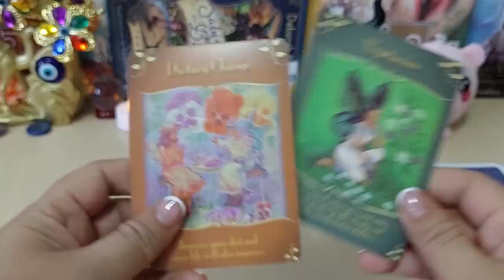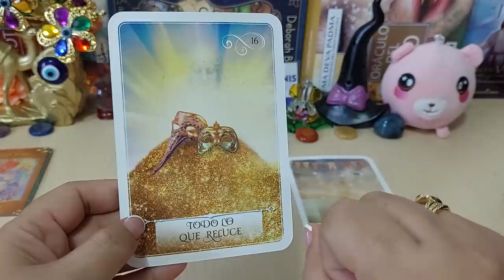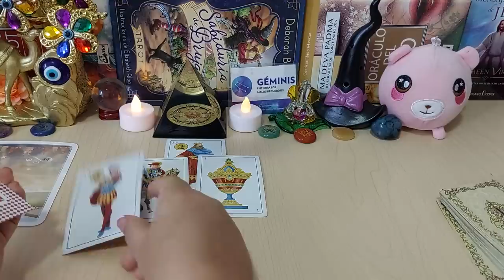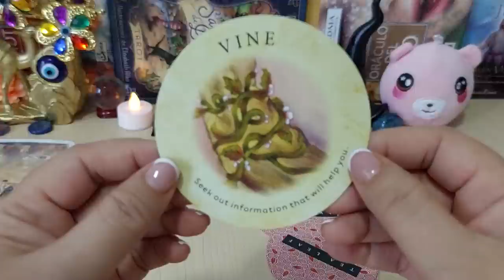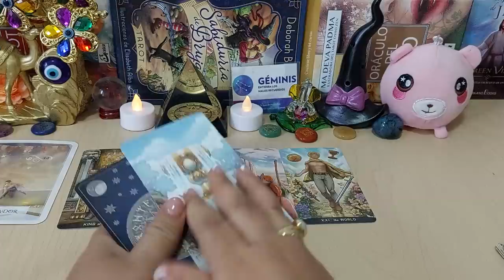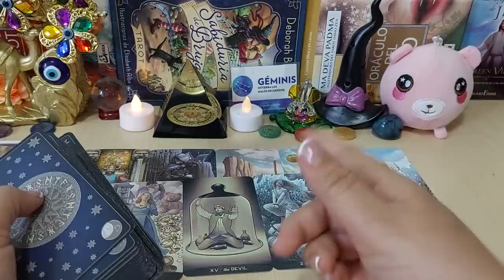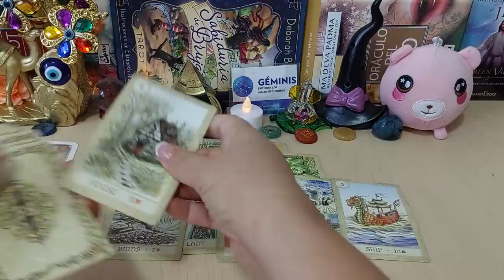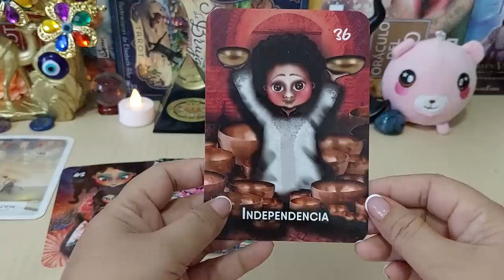𝐆𝐄𝐌𝐈𝐍𝐈𝐒 ♊️ 𝐄𝐋 𝐀𝐌𝐎𝐑 𝐓𝐄 𝐋𝐋𝐄𝐆𝐀 𝐃𝐄 𝐌𝐀𝐍𝐄𝐑𝐀 𝐈𝐍𝐄𝐒𝐏𝐄𝐑𝐀𝐃𝐀 💣😱 𝐇𝐎𝐑𝐎𝐒𝐂𝐎𝐏𝐎 𝐆𝐄𝐌𝐈𝐍𝐈𝐒 𝐀𝐌𝐎𝐑 𝐒𝐄𝐏𝐓𝐈𝐄𝐌𝐁𝐑𝐄 𝟐𝟎𝟐𝟐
TIRADA MENSUAL, DE SALUD, DINERO, AMOR, AMIGOS, FAMILIA Y TRABAJO.
DESTINO AMOROSO, TIRADA EXTENDIDA DEL AMOR SEPTIEMBRE DE 2022.

Así fue el tercer cumpleaños de Kima 🎂 en el crucero de Disney 🚢 Jukilop | Kimberly Loaiza

Kimberly Loaiza
3,6 M de visualizaciones

8:07
REPRODUCIENDO

Resumen Mazatlán 1-3 América | Liga BBVA MX | Jornada 11 Apertura 2022

6:10
REPRODUCIENDO
Qualifying Highlights | 2022 Belgian Grand Prix

FORMULA 1
3,5 M de visualizaciones
With both Max Verstappen and Charles Leclerc taking grid penalties who would step-up in Spa to start Sunday's race from pole? Follow F1®:...

KAROL G, Maldy - GATÚBELA (Official Video)

KAROL G
17 M de visualizaciones
Stream “GATÚBELA” on your favorite platform Connect with KAROL G on socials:...

26:30
REPRODUCIENDO
¿qué pasa si reventamos TODOS LOS GLOBOS en la final? | rainbow friends 🤔

Sant
556.615 visualizaciones

2:55
REPRODUCIENDO
TWICE "Talk that Talk" M/V

JYP Entertainment
32 M de visualizaciones
TWICE "Talk that Talk" M/V TWICE 11TH MINI ALBUM "BETWEEN 1&2" Released on 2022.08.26 FRI 1PM KST/0AM EST ❣Listen "BETWEEN 1&2" TWICE Official...

18:31
REPRODUCIENDO
Red Dead Redemption 2 es (casi) perfecto

410.406 visualizaciones
Red Dead Redemption 2 es mi videojuego favorito, pero aún así siento que podría ser mejor... después de haberlo jugado y completado ya TRES veces es hora de hacer un verdadero análisis...

3:35
REPRODUCIENDO
Grupo Arriesgado - Enloquecido (Video Oficial)

4:43
REPRODUCIENDO
Danna Paola - XT4S1S (Video Oficial)

Danna Paola
1,1 M de visualizaciones